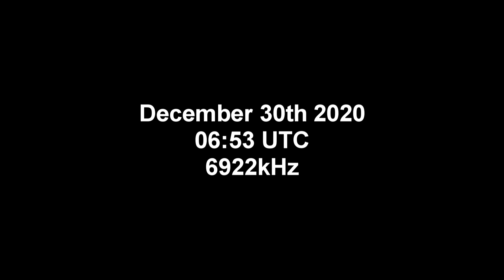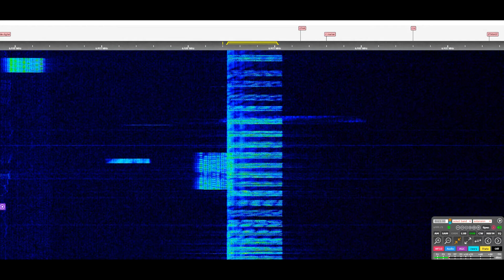|Капля| 6922кГц Сообщение (30 Декабрь 2020 года 06:53 UTC)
Message Follows:
Аврора-23 Я Тантал-95 Проверибь радио программы Приём (X3)
Аврора-23 Аврора-23 Аврора-23 Я Тантал-95 Тантал-95 Проверибь радио программы
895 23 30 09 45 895 / 039 / 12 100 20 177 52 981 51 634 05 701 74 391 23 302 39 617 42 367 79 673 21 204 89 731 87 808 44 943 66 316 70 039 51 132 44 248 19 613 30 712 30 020 / 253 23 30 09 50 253 / 039 / 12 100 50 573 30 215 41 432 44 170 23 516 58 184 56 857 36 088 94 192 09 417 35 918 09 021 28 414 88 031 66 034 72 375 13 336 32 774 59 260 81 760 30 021 Приём

Aurora-23 I'm Tantalum-95 Check radio programs Over (X3)
Aurora-23 Aurora-23 Aurora-23 I'm Tantalum Tantalum Check radio programs
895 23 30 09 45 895 / 039 / 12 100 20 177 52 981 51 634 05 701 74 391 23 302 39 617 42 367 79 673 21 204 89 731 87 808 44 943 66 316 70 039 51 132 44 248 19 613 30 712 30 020 / 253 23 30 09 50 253 / 039 / 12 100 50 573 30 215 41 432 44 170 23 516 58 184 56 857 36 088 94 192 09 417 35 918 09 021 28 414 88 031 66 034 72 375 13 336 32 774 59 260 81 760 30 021 Priyom